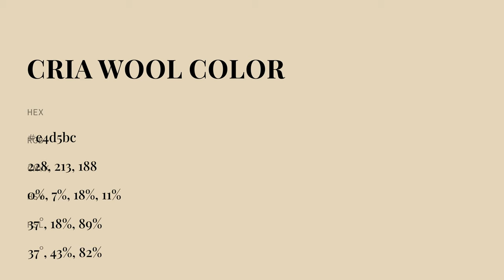Cria Wool color e4d5bc hex color - Green color - Cool color e4d5bc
What color is Cria Wool ? e4d5bc hex color - Green color - Cool color e4d5bc

Hex e4d5bc Color Code is also known as Cria Wool color.

Hex e4d5bc Color code in RGB color code model is created after adding 89.41% red color, 83.53% green color and 73.73% blue color.
Hex e4d5bc Color code in CMYK color (process color) code model is generated after subtraction of 0% cyan, 6% magenta, 17% yellow and 10% black.